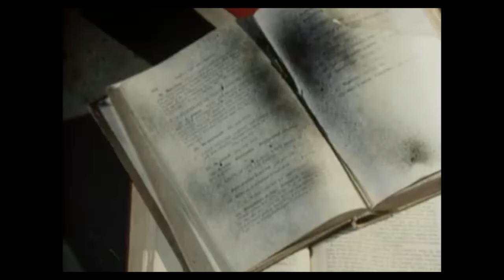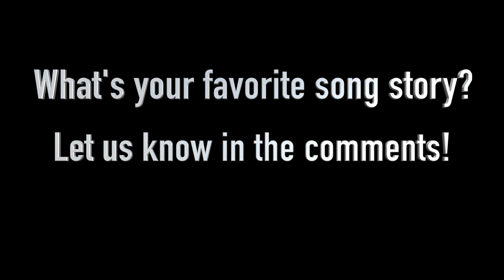What's The Story Behind Toto's Africa?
Let's take a look at the Origin of the internet's favorite song Toto Africa.

All the background music was composed for this video.